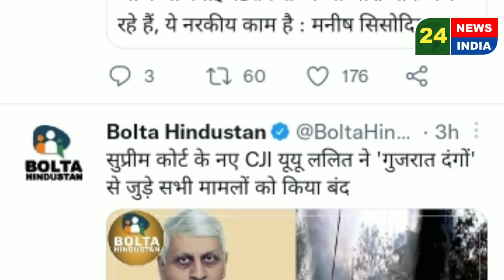30 August 2022 सुप्रीम कोर्ट ने गुजरात दंगो पर सुनवाई करने से इनकार कर दिया हैं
30 August 2022 सुप्रीम कोर्ट ने गुजरात दंगो पर सुनवाई करने से इनकार कर दिया हैं

supreme court
supreme court new cji
new cji supreme court
today new news
today news
24 news india
24 news live
24 news
urdu news india